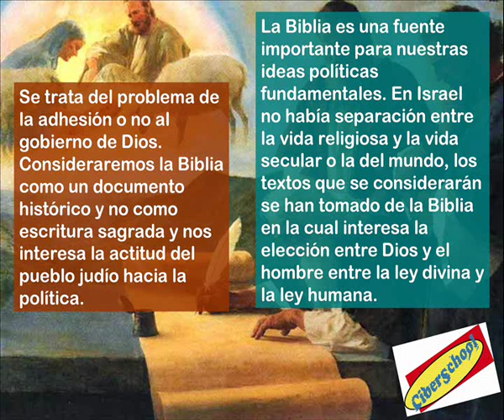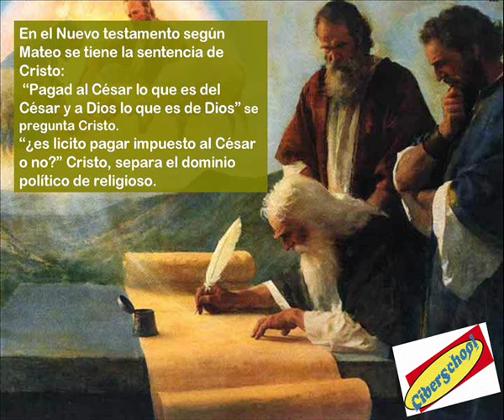Textos Políticos y Sociales 1 Módulo 8